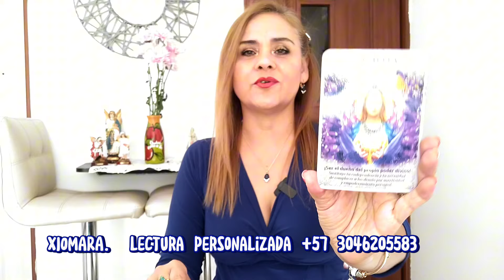LEO ♌ CAMBIOS IMPORTANTE 💪🏻❣️🎉🌼💰❤️🙏🏻👑🫀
Lectura signo de LEO ♌. Época trascendental para cambios y renovación 😲🔥❓💪🏻❣️🫀👑🙏🏻❤️💰🎉